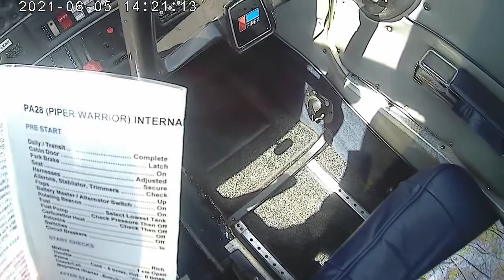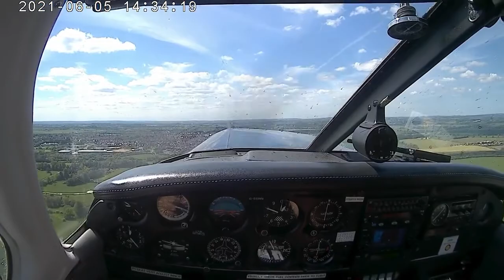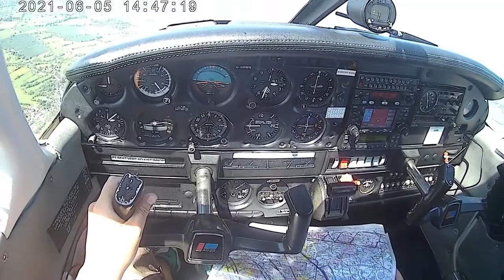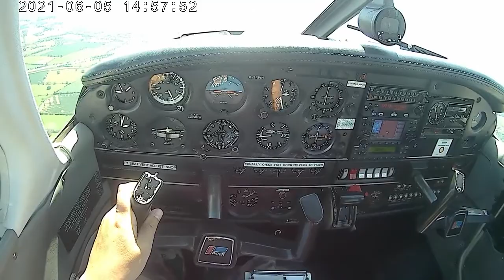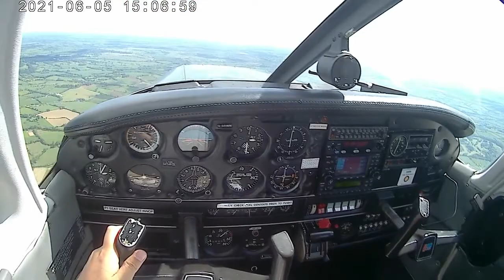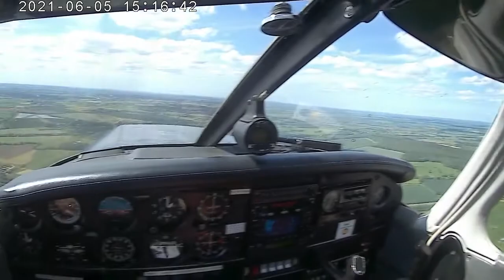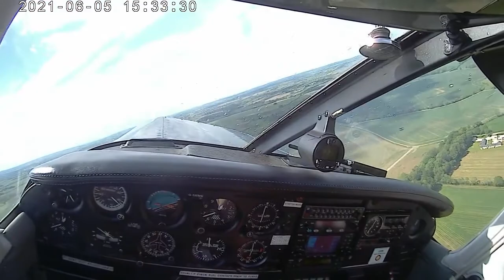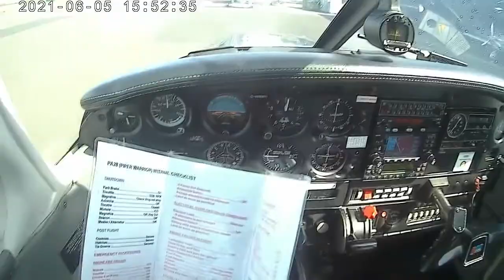⁽³⁵⁾ Solo NavEx to Bruntingthorpe (🎧 radio recording)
Building up solo time: navigation exercise Turweston - Bruntingthorpe - Turweston with few touch-and-gos in the end.

Unfortunately, forgot about placing audio mic into ear yet till power checks, so just having engine noise before that stage.

00:00 - Lesson begins
01:55 - Engine start (not easy...)
09:35 - Normal audio is from this point
12:10 - Departure
31:30 - Turning point Bruntingthorpe
40:50 - Turning point Drayton Reservoir
54:35 - Back over Turweston
59:20 - Final (and then few circuits)
1:30:45 - Parking
1:32:15 - Shutdown